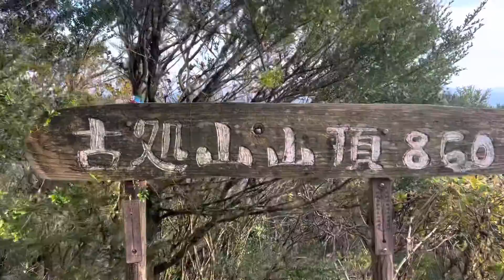福岡山登り 古処山山頂にまさかトーマスさん？